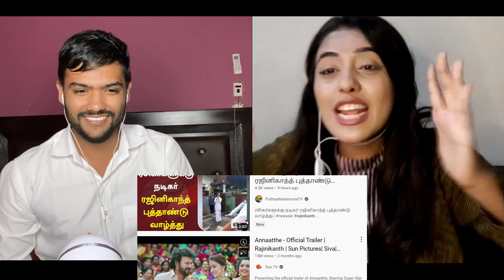Reaction on Valimai Official Trailer | Ajith Kumar | Yuvan Shankar Raja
2nd Channel : @summisreaction